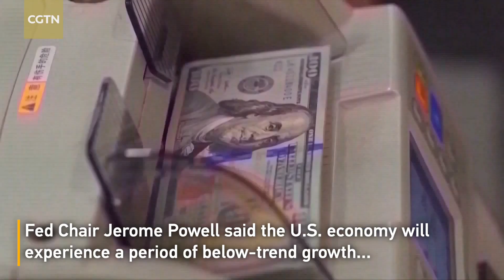U.S. interest rate hike to bring economic pain, impact global growth: experts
The U.S. Federal Reserve on Wednesday enacted the third consecutive three-quarter-point rate hike, as it continues to ramp up its fight against surging inflation, a move which experts believe will bring economic pain to the country and will also impact global growth at large.